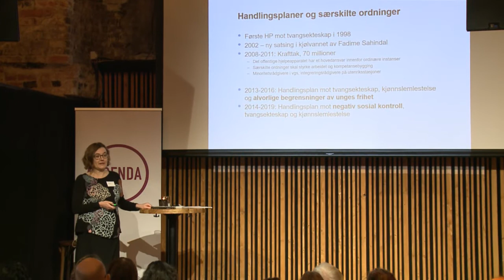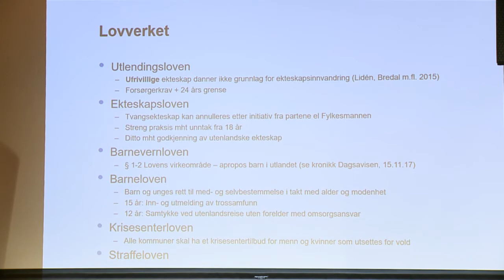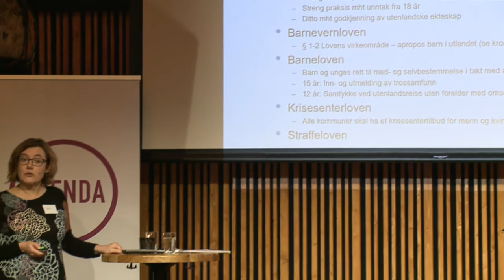Halvdagskonferanse om æresvold og sosial kontroll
Æresvold og sosial kontroll har igjen blitt et brennhett tema i Norge, drevet frem av samfunnsdebattanten Shabana Rehman, filmregissør Iram Haq og hennes film Hva vil folk si, unge stemmer som De skamløse jentene Amina Bile, Sofia Srours og Nancy Herz, og mange flere. Minoritetskvinner som kjemper for sin frihet trenger et fellesskap som heier på dem, sa nylig Trine Skei Grande. Jan Bøhler har advart om vi trenger en kraftig vekker om æresvold her i landet. Under lanseringen av Wenche Fuglehaugs bok Æresvold i Norge - det store sviket i oktober uttalte Marte Gerhardsen, leder i Agenda, at norske politikere har hatt berøringsangst for temaet for lenge, og at det nå er på tide å gjøre en bedre innsats mot æresvold i Norge.

Med en halvdagskonferanse onsdag 29. november håper LiM og Agenda å sparke i gang en slik mer målrettet innsats mot æresvold. Vi samler derfor en mengde aktører til en arbeidskonferanse på Kulturhuset onsdag 29. november.

Plenumsbiten av konferansen streames her fra 0900:

Du hører fra:
-        Iram Haq, filmskaper og samfunnsdebattant
-        Shabana Rehman, samfunnsdebattant og aktivist
-        Geeti Amiri, forfatter, programleder, og en av de danske skamløse
-        Ragnhild Bjørnebekk, forsker ved Politihøgskolen (PHS)
-        Anja Bredal, forsker ved NOVA, seksjon for forskning om Barndom, familie og barnevern (HiOA)
-        Marte Gerhardsen, leder i Agenda
-        Dana-Æsæl Manouchehri, generalsekretær i LiM
-        Barbara Mendel, Counsellor at the Canadian Embassy in Oslo